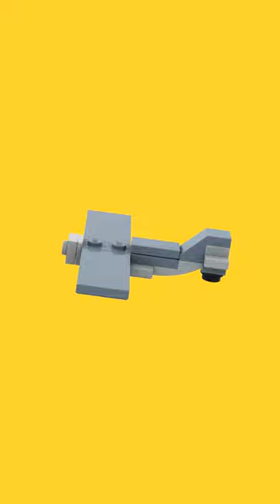LEGO Micro Fighter Aircraft MOC - Speed Build Animation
- Brickships1912
- coolskeleton95

Based on my LEGO Micro Monoplane MOC, this is a 25-piece LEGO Micro Fighter Aircraft MOC with underwing weapons and a slick sand-blue and light bluish gray painjob.